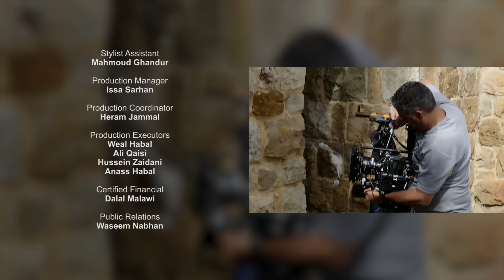Hossam Jneed - Ana W Bass (Official Music Video) |2022| حسام جنيد - أنا وبس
Directed By: Abdel Wahad Khatib | عبد الواحد خطيب
Written By: Fares Ismael | فارس إسماعيل
Composed By: Al Shab Samer | الشاب سمير
Arranged By: Fadi Jiji | فادي جيجي

Lyrics | كلمات
"شكلك بلشتي تعلئي فيي
وكل ساعة تمرء تسألي عليي
الهيئة بئلبك القصة منهية
وعشئتيني انا وعشئتيني أنا

كل يوم أكتر فيي بتهتمي
وكل ما بنت تحكيني بتنسمي
من الغيرة قلبك صفا معمي
وحاسس فيكي أنا حاسس فيكي أنا
مكرر
قد ماخبيتي بحبك أنا عم حس
واضح جوا عينيكي متل عين الشمس
وقلبك لألي مال قلبك لألي مال
لألي أنا وبس
كوبليه
انتبهي وقت بتطلعي فيي
عم تنسي عينكي جوا عينيي
وإيدكي لما تسلم عليي
مالا قلب تركها مالا قلب تركها
وحدي قلبك مابيتهدا
خطيي دئاتو فايتي ابعضا
فوق الالف مائدر عدا
ل عندي سامعها ل عندي سامعها
مكرر
لألي أنا وبس"

أنا وبس